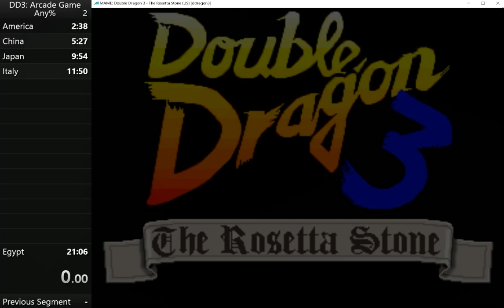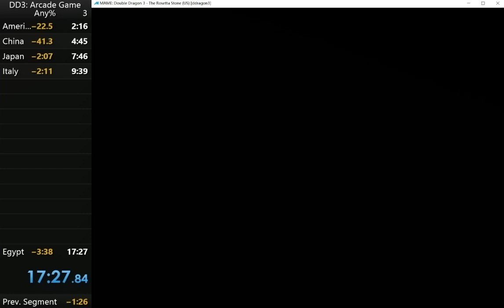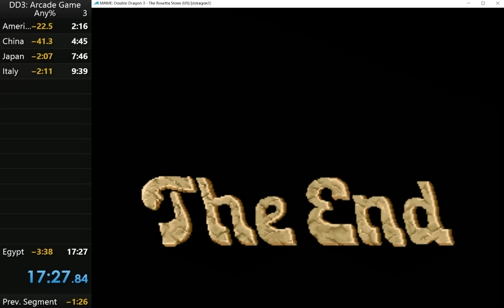Double Dragon 3: The Rosetta Stone Hardest-Billy Lee Speedrun No Death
Player: Pengge1981
Emulator: MAME
Game Version: USA
Game's difficulty: Hardest.
Use Billy to rush no death in 17:27.